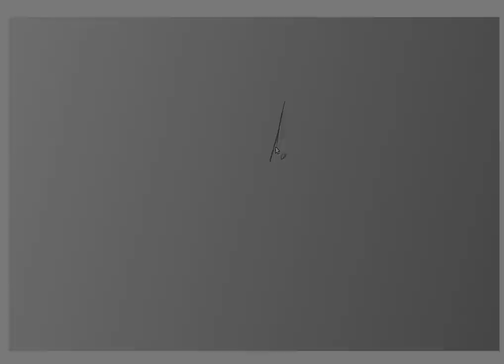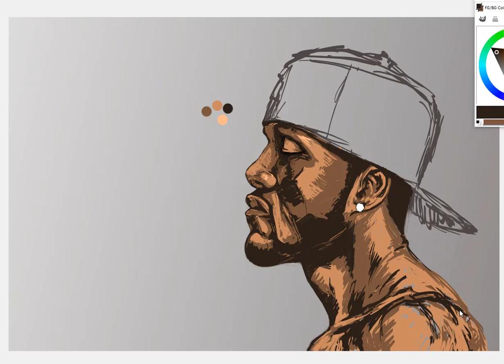Deontay Wilder Drawing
Drawing the bronze bomber Wilder Deontay